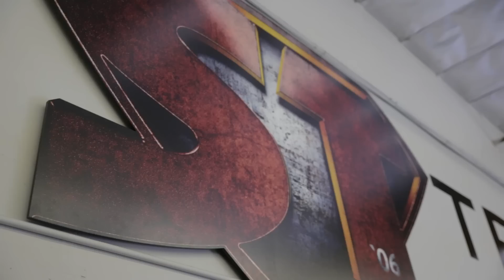BENCHING WITH MARK BELL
Barbell Brigade
646 Gibbons St